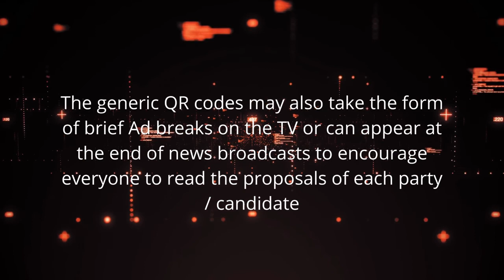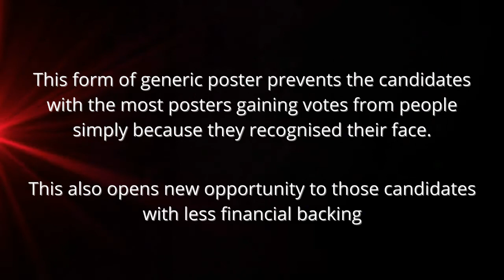Eco-Election :77 Film Festival Submission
Enactus :77 Film Festival 2021 Submission from Enactus Maynooth University, Ireland